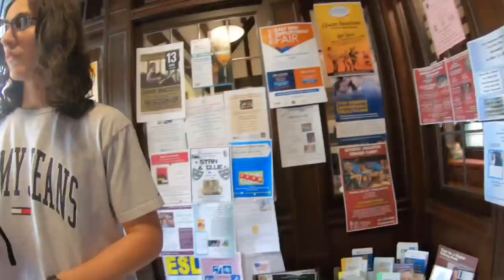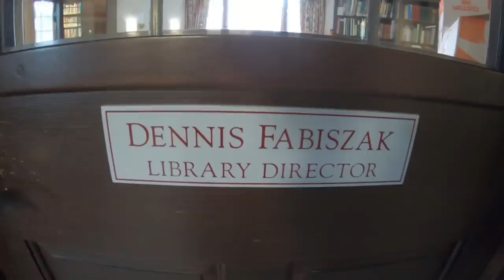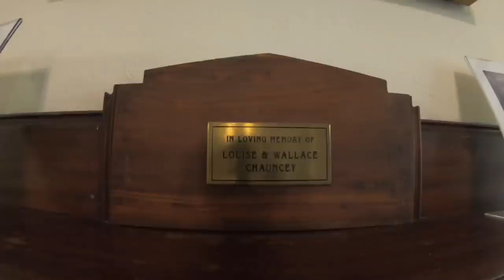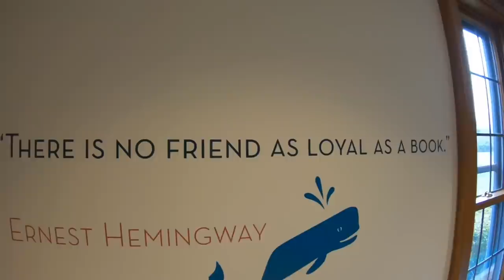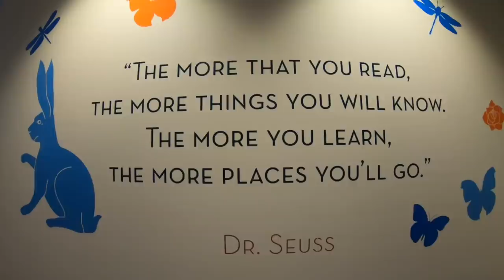" NIRVANA " AT THE LIBRARY - Outstanding !! - First Amendment Audit 44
We believe that many of our rights and civil liberties as American citizens on American soil are at great risk and that a simple act of civil disobedience has the power to effect great change. While we have no interest or intention in breaking any law, we are willing to stand up for freedom and the constitution at any time and at any place and do so in a responsible and productive manner. It is our goal to create free and open discussion whenever possible in an effort to educate both ourselves and anyone with a desire to learn. A well known rule of government is that ignorance is no excuse for the law. It is our stand that we as Americans have been either uninformed or misinformed regarding our laws and rights for far too long. We are not attorneys or scholars, however we have been involved in professional photography for over 30 years and have had our rights and freedoms challenged more times than we can remember. No one group or person has the ability to effect change across the board, however we are committed to doing our part by continuing to stand up for our constitutional right to free press and the right to take photographs and video in public. Specifically, we  need to upgrade our computer, video editing software and purchase additional video gear. We want to thank you in advance for your support of what we do and want you to know that we are committed to working harder than ever to defend our rights, your rights and the Freedom to Film in Public!!